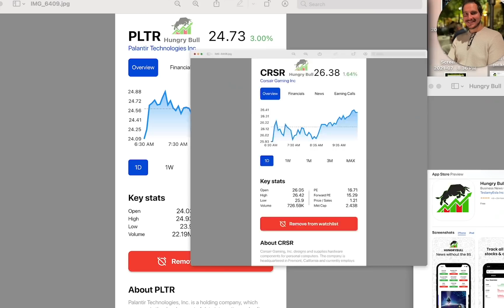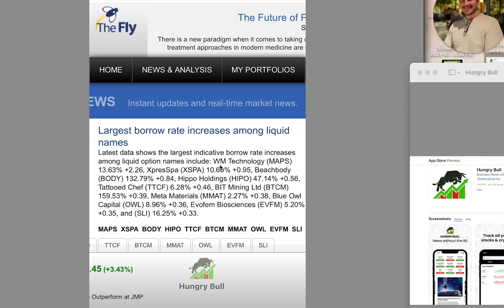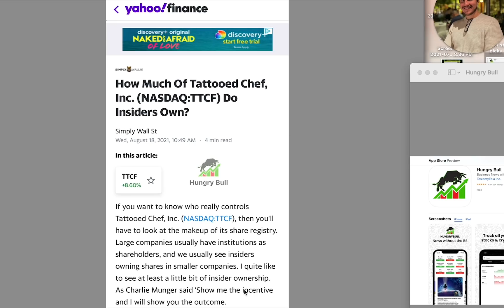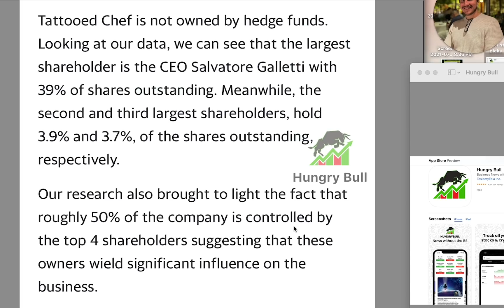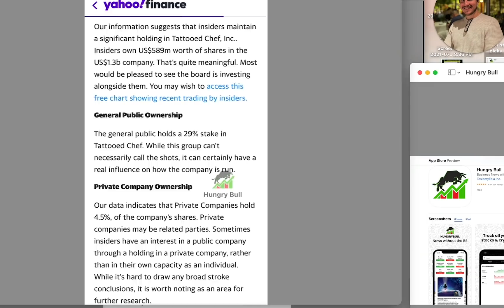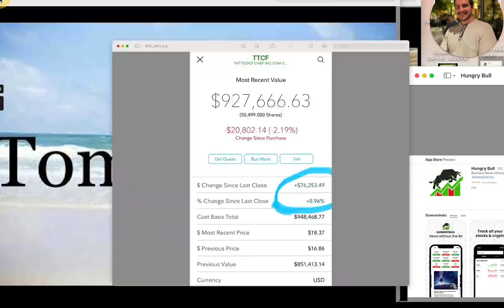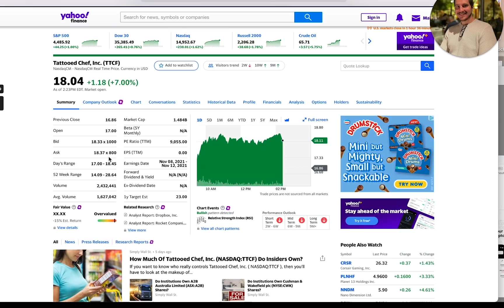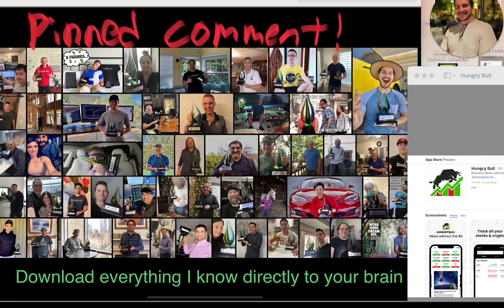TTCF STOCK JUST WENT INSANE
Link to apply to join my Private Stock Group & Private Discord chat

Well holy smokas someone is definitely flipping my flapjacks!  Tattooed Chef (TTCF) has moved up crazy today!  So in this video I will talk to you briefly about Tattooed Chef and why the move up and how much I was up on this stock today.  The curious thing is that the stock market was not up so much today!  Tattooed Chef (TTCF) did though and I am loving it! Hope you enjoyed this video!  Smash the thumbs up button for me! Let me know what you think of this stock and are you buying Tattooed Chef (TTCF).

Financial Education